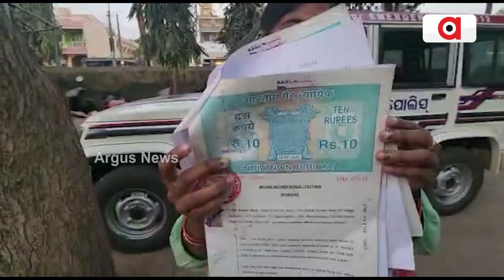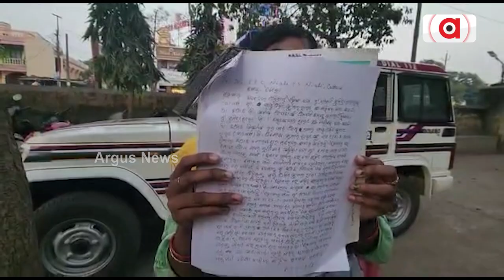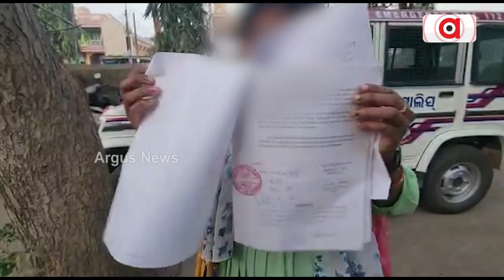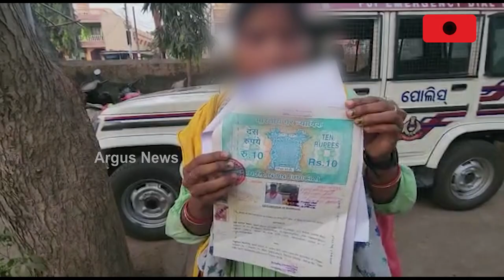Husband Escapes With Money After Marrying Woman In Cuttack